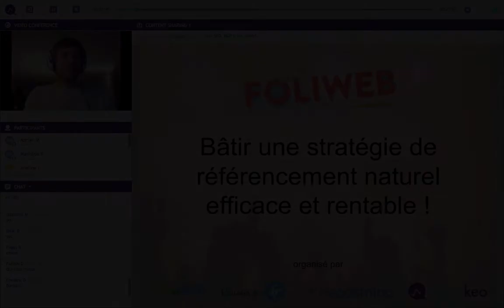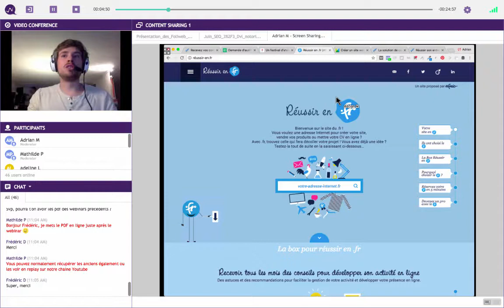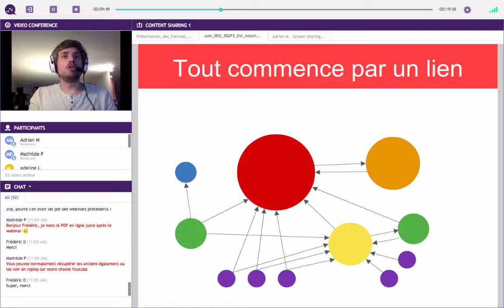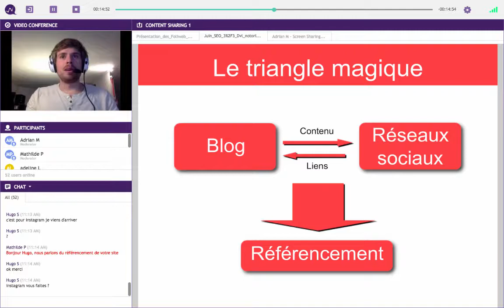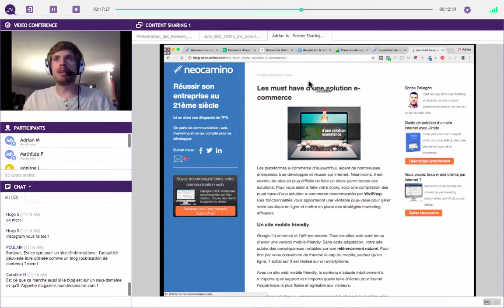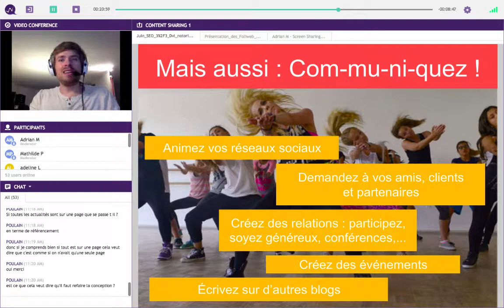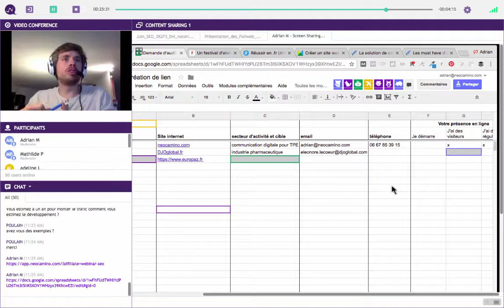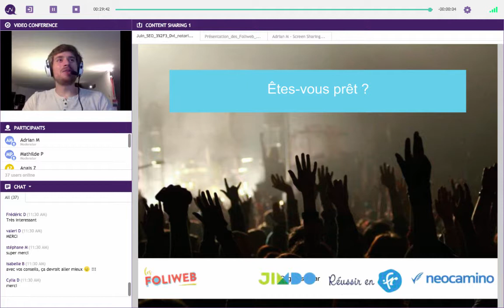NEW : Développer votre notoriété pour battre vos concurrents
Votre site Internet respecte-t-il les critères techniques d'indexation des moteurs de recherche ?

Si la stratégie de contenu est importante, votre site doit également respecter les contraintes techniques imposées par Google.

Découvrez dans ce webinar animé par les Foliweb comment placer efficacement les mots clés dans les pages de votre site et optimiser l'ensemble de votre contenu (textes, images etc).
Ce webinar est le quatrième d'une série de 5 webinars complémentaires et dédiés à la thématique : Bâtir une stratégie de référencement naturel efficace et rentable !